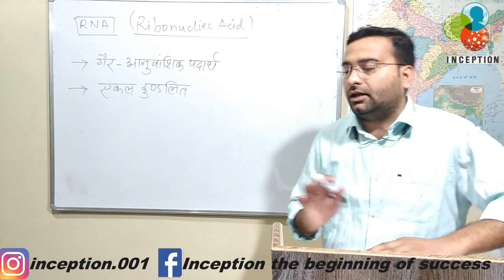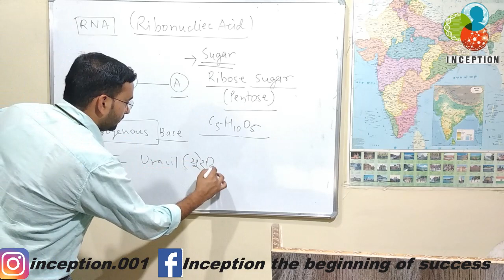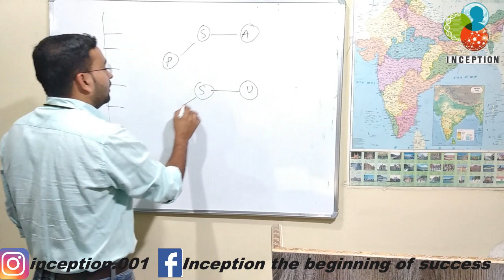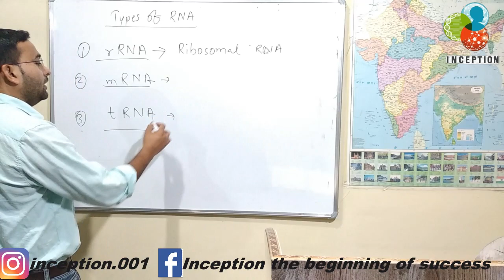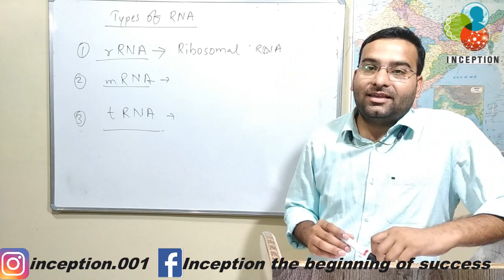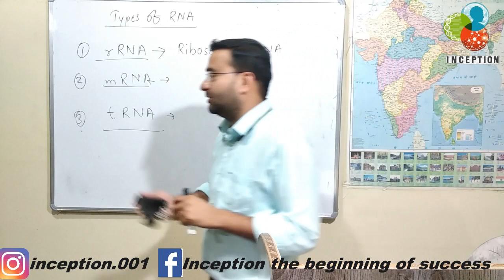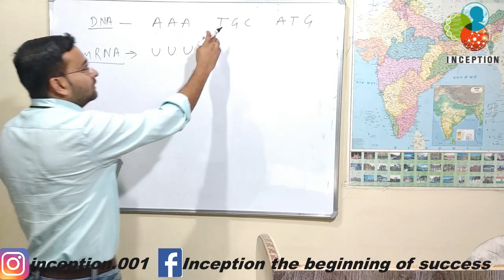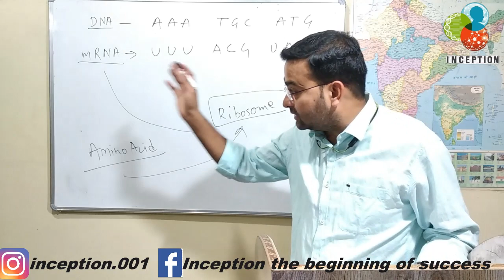RNA | Cell Structure | Biology | MPPSC PRELIMS SERIES | By-Sachin shankar verma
Rna and structure